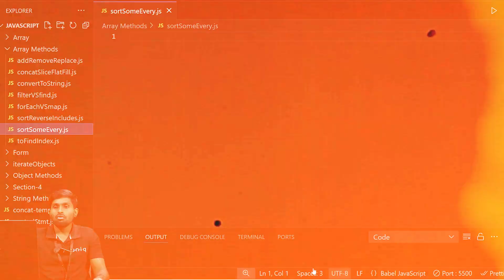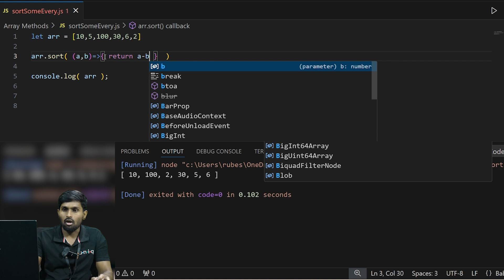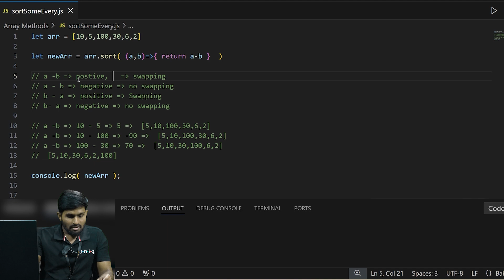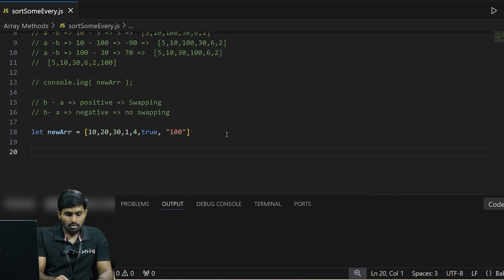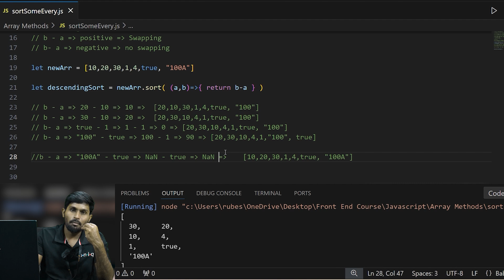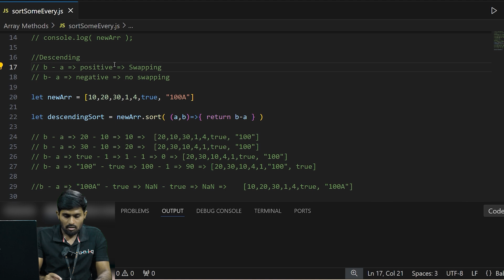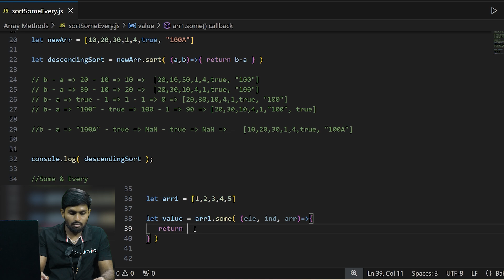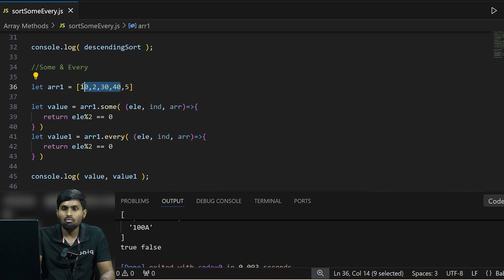React Js Series for Beginners தமிழில் 43 : Higher Order Methods - sort(), some() & every() in Js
120 Days Developer Challange ( Fill This Form )

👉 The sort method in JavaScript, when used without a callback function, arranges items in a list based on the ASCII values of characters. This means it sorts everything as strings, which can lead to unexpected results when sorting numbers. For example, sort might place "10" before "2" because it compares the first digit. To sort numbers properly, we need to use a higher-order method with a callback function. This function tells sort how to compare the items so that we can sort them in ascending or descending order. This makes sort flexible and more powerful for different types of data.

👉 When you want to sort items from the smallest to the largest, you can use the sort method with a special function. This function compares two items at a time, and if the first item is bigger, it swaps them. For example, [3, 1, 4, 10, 2] becomes [1, 2, 3, 4, 10] when you use array.sort((a, b) =a - b);. This is called sorting in ascending order.

👉 If you need to sort items from the largest to the smallest, you can use the sort method with a function that compares two items and puts the bigger one first. For example, [3, 1, 4, 10, 2] becomes [10, 4, 3, 2, 1] when you use array.sort((a, b) = b - a);. This is called sorting in descending order.

🕘Timestamps:
00:10 -  why higher order methods for sort method?
00:35 -  Sort Method Example
01:06 -  Ascending Order Example
02:13 -  How it sorts in ascending - Tracing
05:37 -  Descending Order Example
11:48 -  Some & Every Method Overview
12:34 -  Some Method Example
14:45 -  Every Method Example

©️ Uniqtechnologies

We hope you found today’s video on [ Higher Order Methods - sort(), some() & every() in Javascript ] insightful and informative.

javascript interview questions tamil,
react js full course in tamil
react tutorial for beginners in tamil,
why higher order methods for sort method?,
Sort Method Example,
Ascending Order Example in js,
How it sorts in ascending - Tracing in js,
Descending Order Example in js,
Some & Every Method Overview in js,
Some Method Example in js,
Every Method Example in js,